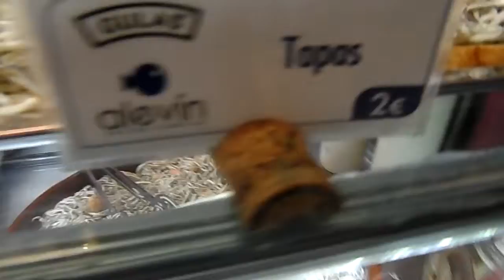Mercado San Miguel, Madrid, Marzo 2014, MMXIV, gusil SAM 7877